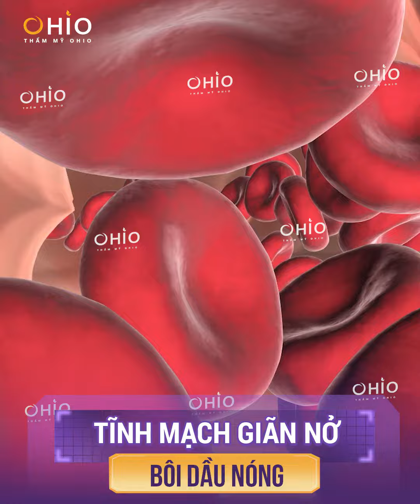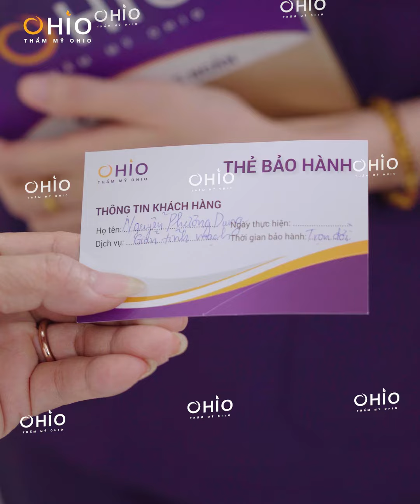Sai lầm khi xoa dầu nóng vào vùng chân bị Giãn Tĩnh Mạch.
🏆 Chuyên khoa Mao mạch, Tĩnh mạch OHIO
Địa chỉ trị giãn mao mạch, tĩnh mạch uy tín nhất Việt Nam.
ĐỂ LẠI SĐT chuyên gia tư vấn miễn phí!
THẨM MỸ OHIO
🏥 208 Hoàng Ngân, Hà Nội
🏥175 Nguyễn Văn Linh, P. Hải Châu, Tp. Đà Nẵng
🏥138A Nguyễn Đình Chiểu, Phường Võ Thị Sáu, Quận 3, Hồ Chí Minh